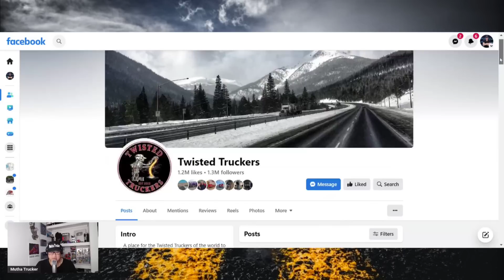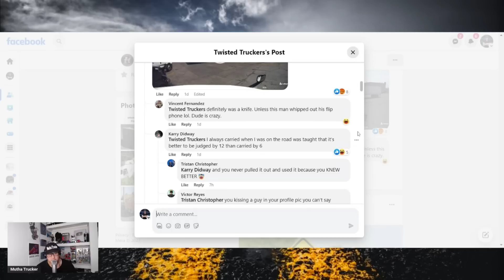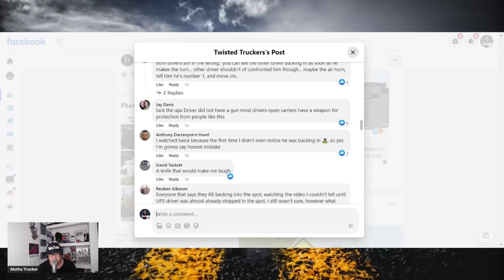Hundreds Of Truck Drivers Want Driver Fired Over A Parking Spot At Truck Stop 🤯 It's Not Worth It